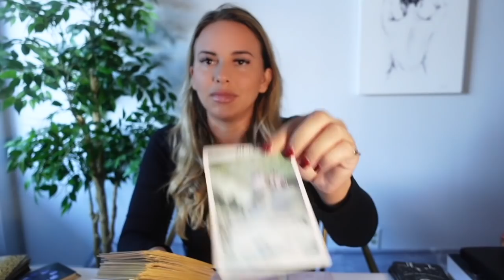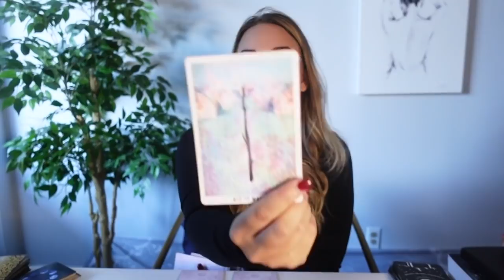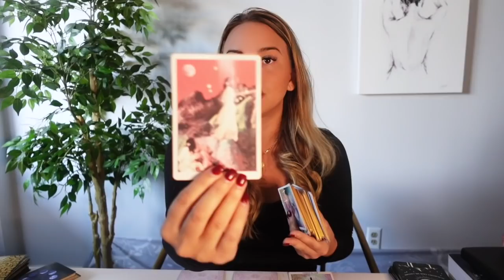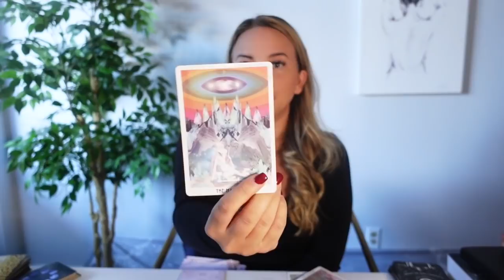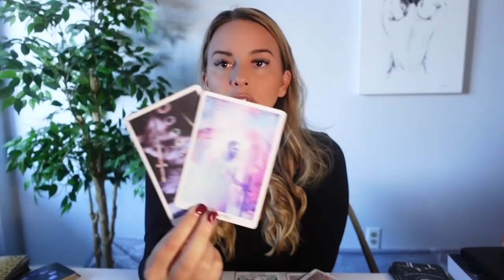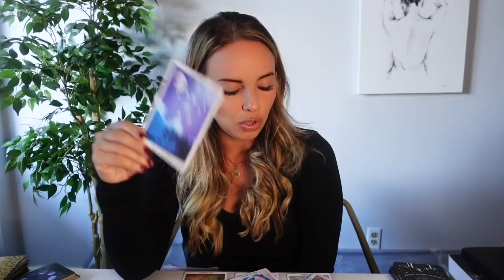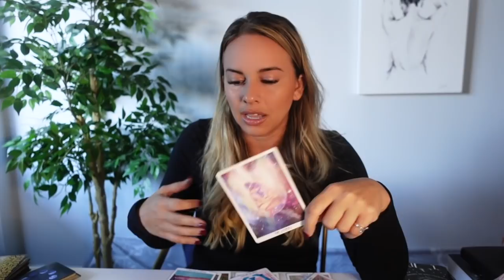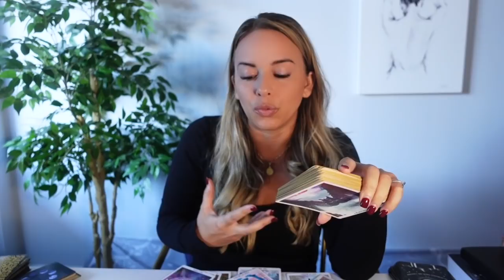VIRGO ♍️ | A NEW BEGINNING THAT WILL REQUIRE A LEAP OF FAITH!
Follow My Vimeo Channel for Bonus Pick A Card Readings & Monthly/Mid-monthly Tarotscopes

CALLING IN 5 WOMEN FOR THE MONTH OF JANUARY WHO WANT TO REVISE THEIR MINDSET AROUND LOVE & MONEY, AND MANIFEST THAT SPECIAL PERSON IN 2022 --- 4 weeks - 3 1:1 Sessions - 2 Live Q & A's --8 VIDEO LESSONS + Homework --- FOLLOW LINK FOR MORE INFO

LEARN HOW TO READ TAROT, CHANNEL YOUR MAGIC, AND BUILD YOUR BUSINESS *ON SALE FOR LIMITED TIME*🔮 $50

BOOK A ASTRO CHART/TAROT READINGS/CANDLE MAGIC (CURRENTLY BOGO SPECIAL ON 1 Question Readings (15min recording)